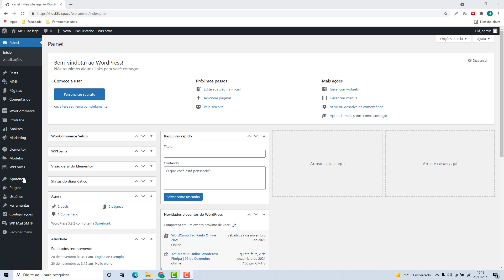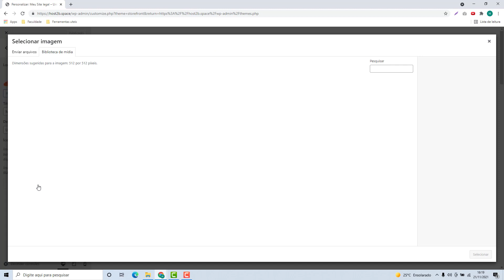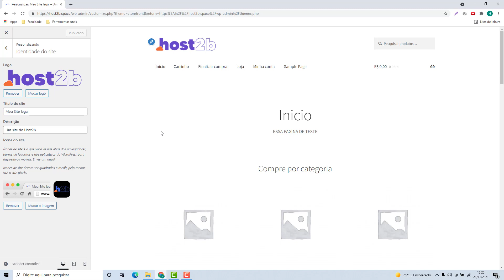Como colocar um Favicon no WordPress na Ycorn (Rápido e Fácil) 2022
Aprenda Como colocar um Favicon no WordPress na Ycorn facilmente e em poucos minutos